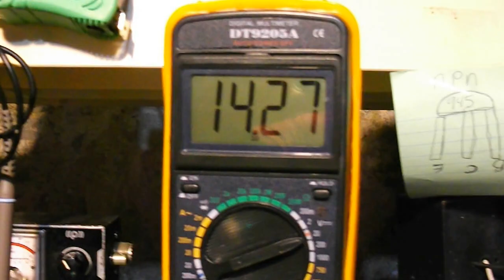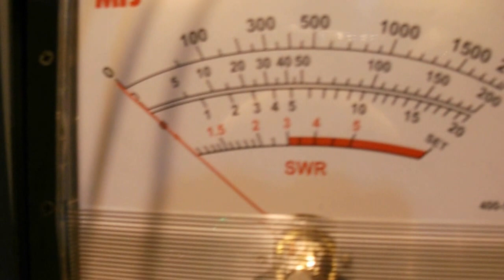500 Watt 3 pill...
I know its not a bird meter but this thing is working good!!
Radio mic gain at 12:00 for this demo, D11 is intact leaving AMC fully functional nothing clipped,clean and mean.

577-Jersey